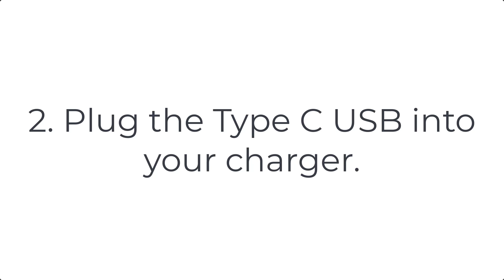Hard Reset Nokia C2 2020 | Factory Reset Remove Pattern/Lock/Password (How to Guide)